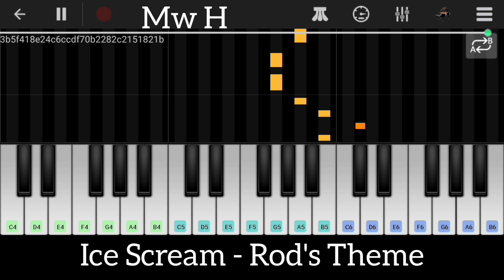Ice Scream - Rod's Theme ( Cover Piano Mobile with Note's )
Ice Scream - Rod's Theme with notes

For App
iOS